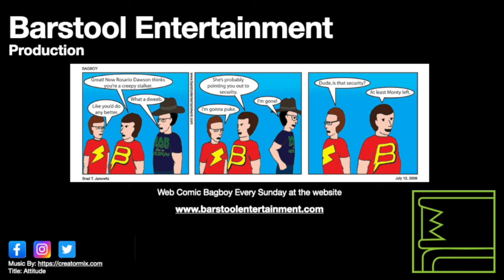Red Dead Redemption 2: Castors Ridge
Just outside of Valentine, Arthur can help a man build a house. Invest some money, and get a decent return.